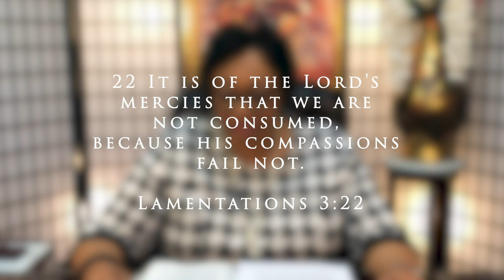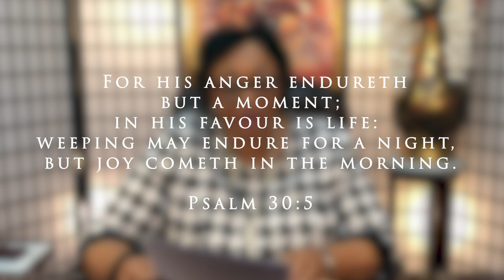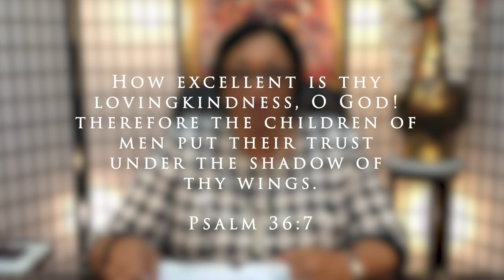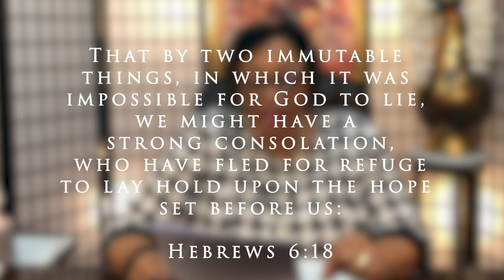From My Heart to Yours - Week #23 - Bishop Jackie McCullough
Great is His faithfulness! His mercies are new every morning! Even when weeping endures for a night, there is morning coming! Embrace the new mercies and allow yourself to be strengthened in His love and care!